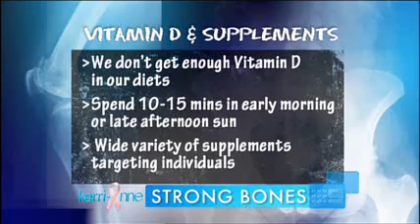Osteoporosis: Who is at risk? How to get checked? And how to prevent it.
Here Kerri-Anne Kennerly, chats with Dr Sambrook, myself  and Zoe Bingley-Pullin on Osteoporosis, and how we can prevent it.